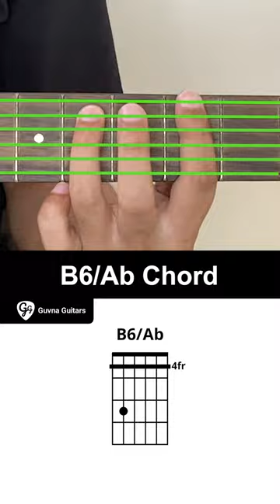How To Play The B6/Ab Chord On Guitar - Guvna Guitars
This is how you play the B6/Ab chord on guitar.

Tune your guitar
Tune your guitar to the standard tuning (EADGBe)
Index finger: barre the 4th fret.
Use your index finger to barre the 4th fret.
Ring finger: 6th fret, 5th string.
Place your ring finger on the 6th fret of the 5th string.
Play chord.
Strum all strings.